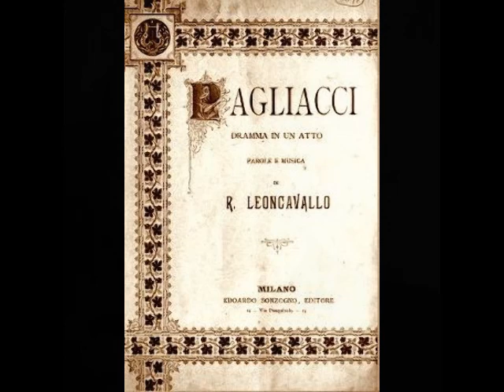Giovanni Zenatello - Un tal gioco (Victor, 1929)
Giovanni Zenatello (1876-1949) was one of the most important spinto-dramatic tenors of his generation, whose 30 year career took him to most of the major world theaters. Born Eugenio Zenatello in Verona, he first displayed his voice by singing in the streets as he delivered bread from his father’s bakery. He was accepted into the local church choir and after his voice changed, began his training as a baritone. He debuted as Silvio in Pagliacci at Beluto’s Teatro Sociale in April of 1898 and soon graduated to the role of Tonio. During another production of Pagliacci, this time at the Teatro Mercadante in Naples, the Canio fell ill and Zenatello, who had been working his tenor range (and had learned Canio by osmosis) stepped in at a moment's notice. This is probably the only instance of a singer who took on all three principal male roles in Pagliacci in less than a year's time! After this second debut, Zenatello sang only tenor roles, with Edgardo in Lucia di Lammermoor and the title role in Faust following in quick succession.

Following the war, Zenatello returned to Europe, appearing in Madrid, Moscow, Vienna, London and, of course, Verona, where he drew tremendous crowds at the Arena. In October of 1924, he appeared in a Berlin production of Aïda, organized by Mascagni. The performance failed to attract an audience, leaving the composer destitute and the entire company unpaid. More successful was Zenatello’s return to Covent Garden for a June 1926 production of Otello. Although the 50 year old tenor’s voice was showing its age, he was still powerful in what was now considered his signature role.

Zenatello began to curtail his appearances in the late 1920s. After a lengthy absence from the stage, the veteran tenor returned for a final Pagliacci at New York’s Mecca Auditorium in September of 1933. He continued to teach and tried his hand as a manager, guiding such artists as Nino Martini and Lily Pons (though he and Pons later had a very bitter falling out). Following the death of his wife in 1943, the tenor remained active with the Arena di Verona, bringing both Maria Callas and Richard Tucker to the venue. Zenatello remained remarkably busy well into his 70s, and passed away in New York on February 11, 1949, shortly before his 73rd birthday.

Giovanni Zenatello’s career was significant, with a repertoire of over 50 operas including Rigoletto, Trovatore, Traviata, Forza del Destino, Louise, Les Huguenots, Fanciulla del West, L’Amore dei Tre Re, Pique Dame, Loreley, Iris, Germania, and his crowning achievement, the title role in Verdi's Otello. Zenatello’s vast recorded output for G&T, Fonotipia, Columbia, Edison, and Victor, covers over a quarter century and nearly 200 discs, essentially documenting the tenor’s entire career. Here, Zenatello sings “Un tal gioco” from Leoncavallo’s Pagliacci. This was recorded for the Victor label in Camden, NJ on January 31, 1929.